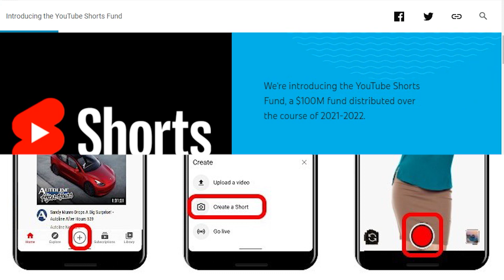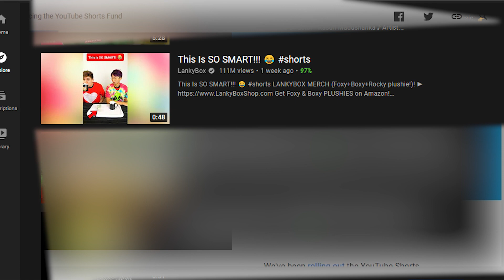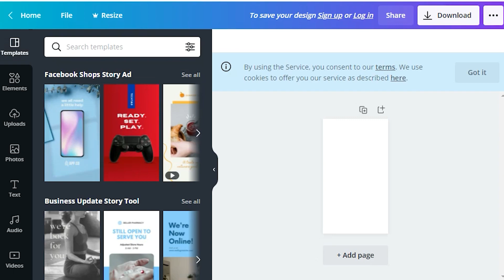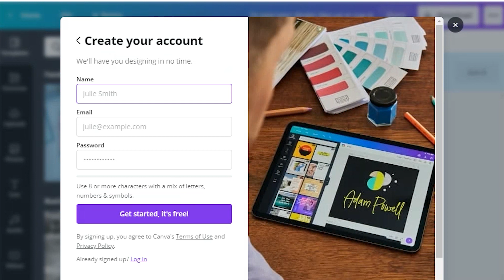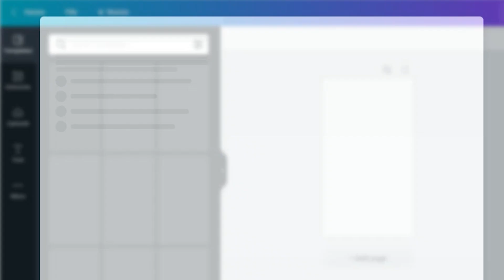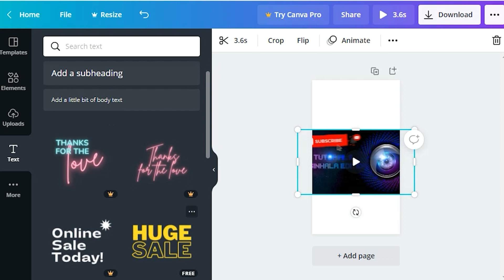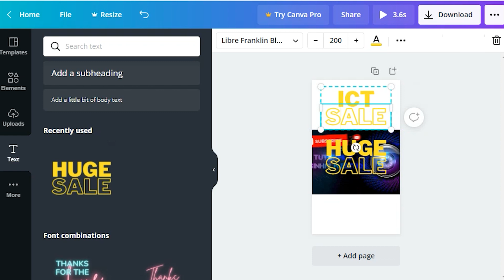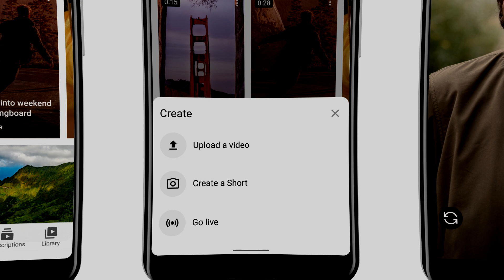Earn Money Youtube Shorts | Sinhala | (Full Review)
You Can Earn Money From Youtube Short Now.
Youtube Has Announce 100$ Million They Paid For Youtube Shorts.

 @ICT Tutorials Sinhala Edition ​